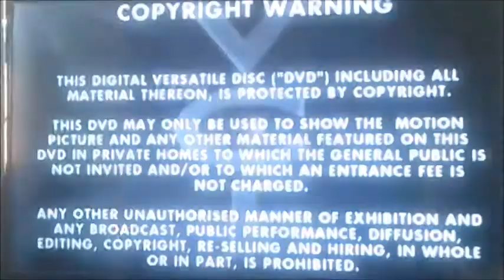DVD Opening to Bad Girls Series 6 UK DVD Disc Two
This is the DVD Opening Bad Girls Series 6 UK DVD Disc Two and Here's the Order!

1. Copyright Warning
2. VCI DVD Logo
3. Shed Productions Logo
4. DVD Menu
5. First Few Seconds of the Programme